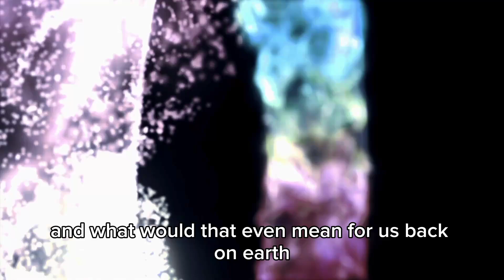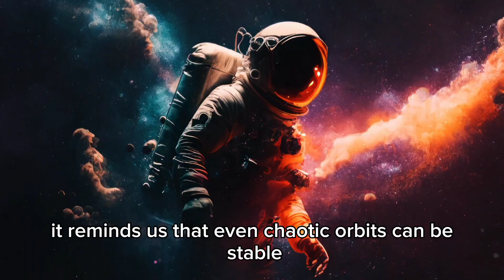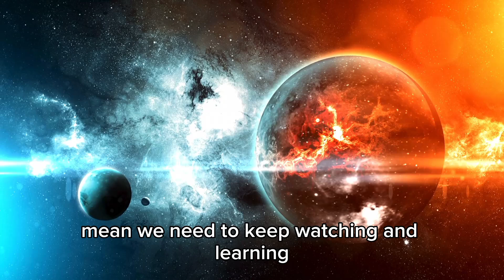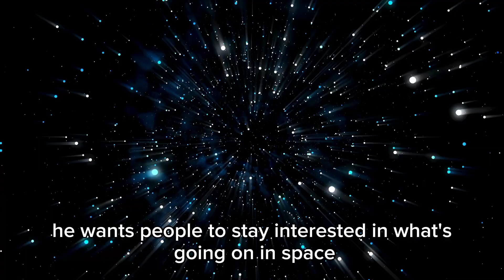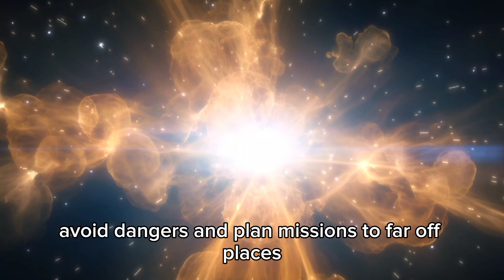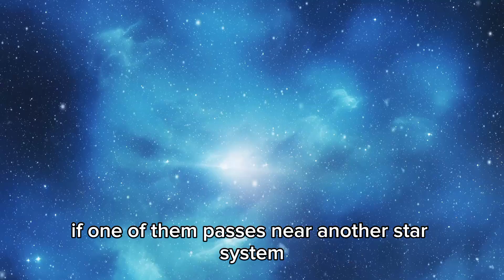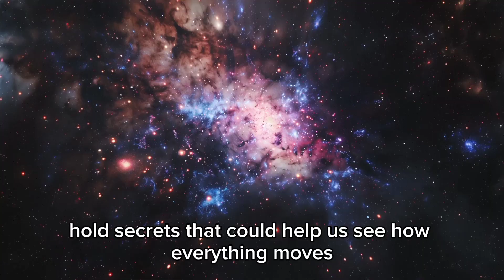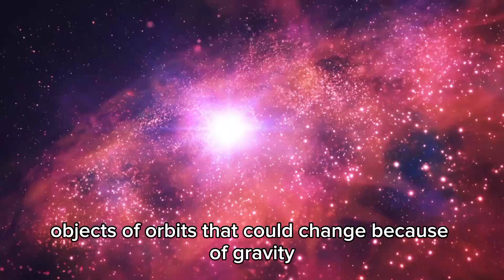James Webb Telescope Just Detected an Advanced Civilization on Proxima B